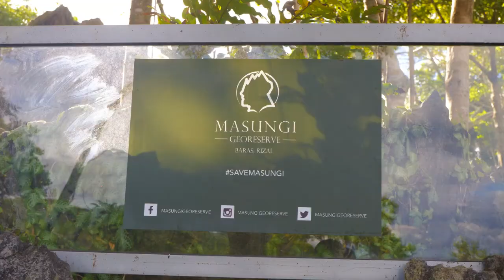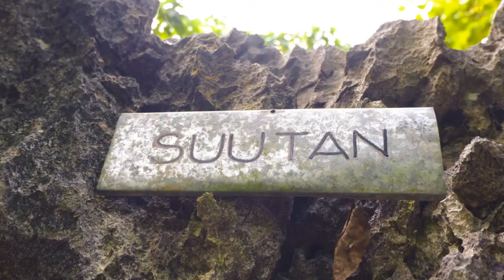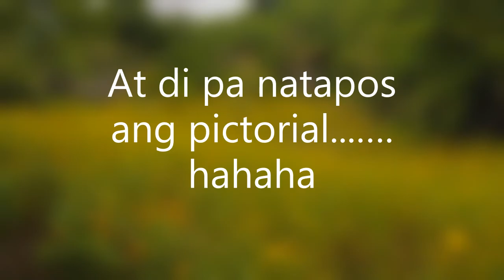Daming BAGO!!! Masungi 2018 Adventure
Sharing with you our trip which happened on November 24, 2018. It was a fun-filled travel and bonding with friends. It is indeed worth your money and time. Also , let's help promote our local tourism and help some of our kababayans on their work as guides.